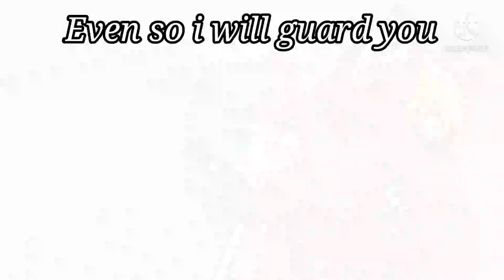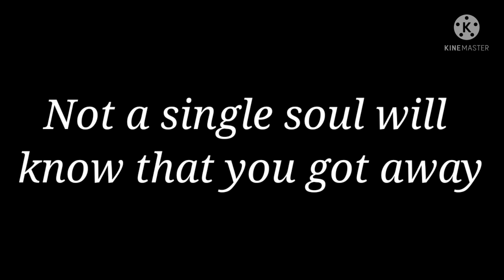Servant of evil[Gcmv] Minecraft Fnaf S3